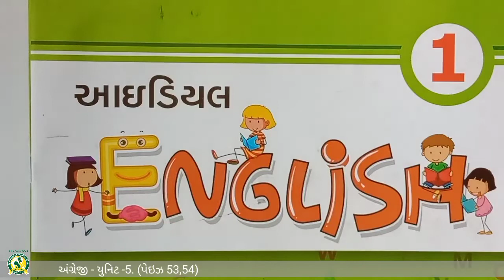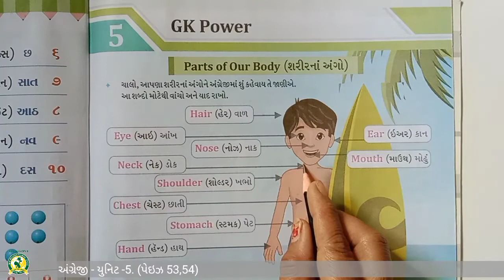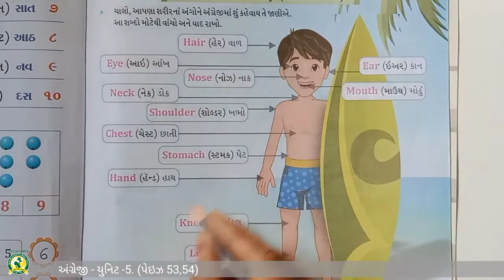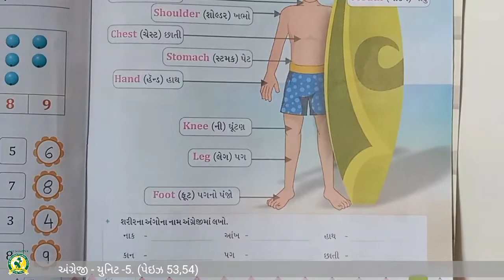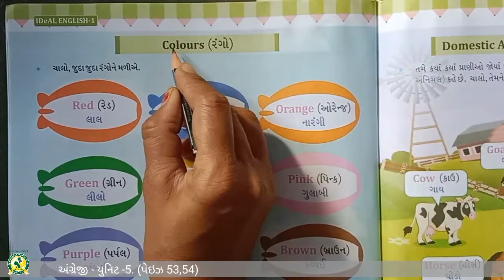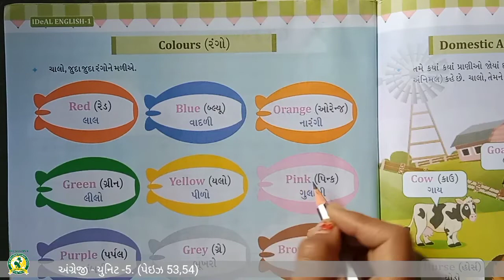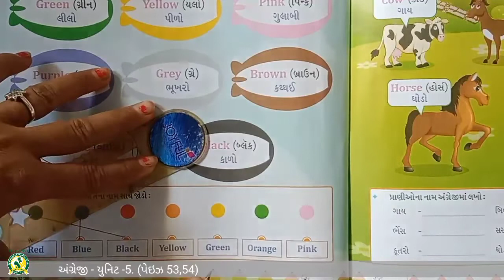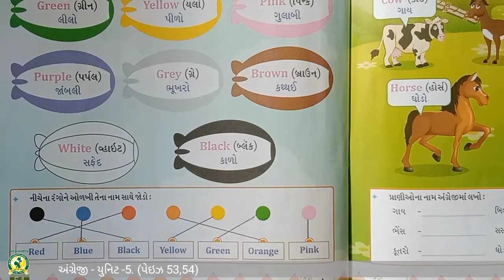ધોરણ - 1 વિષય -અંગ્રેજી યુનિટ -5 પેજ નં -53 અને 54 (5 -2 -2022)